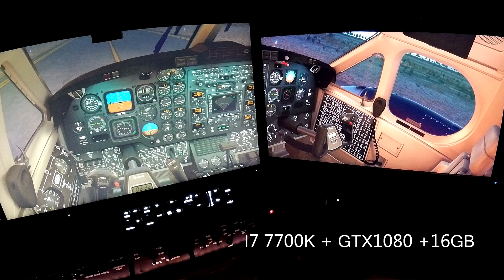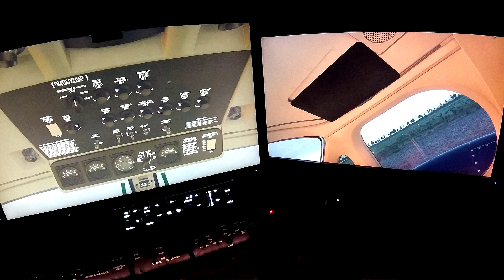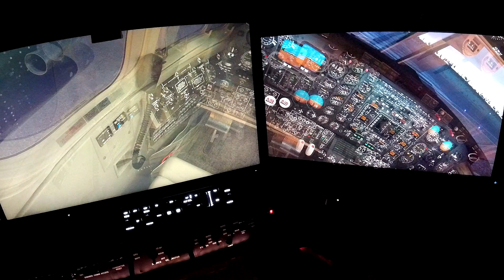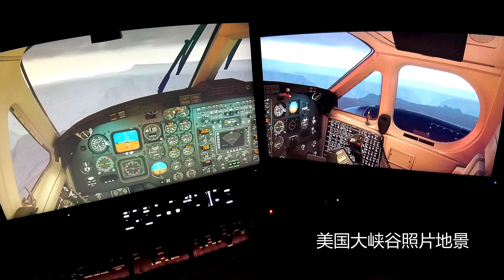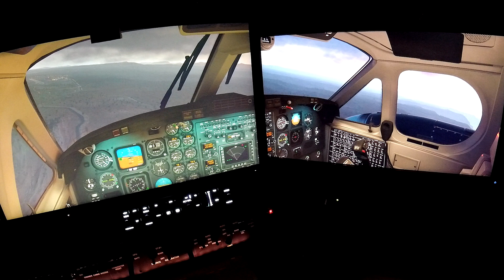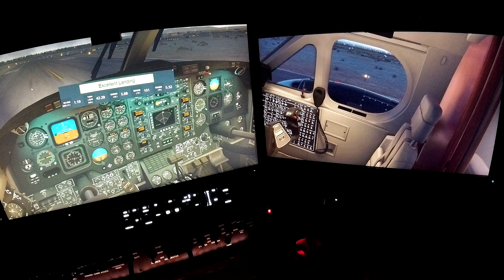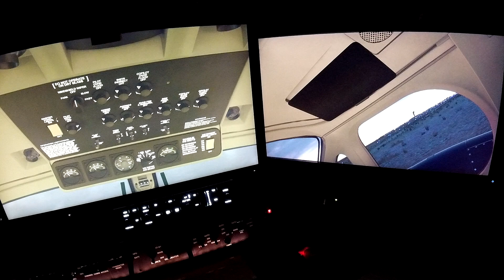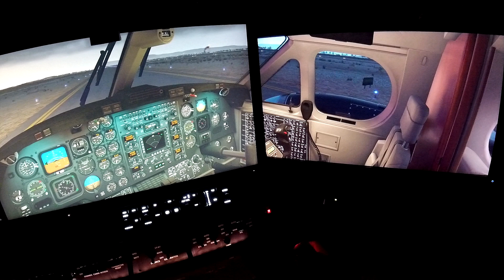home cockpit: KingAir 350 traffic pattern on 1G4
AFL KingAir 350
airport code: 1G4
X-plane 11.33 multi-display setup